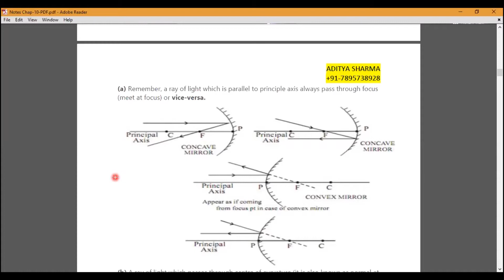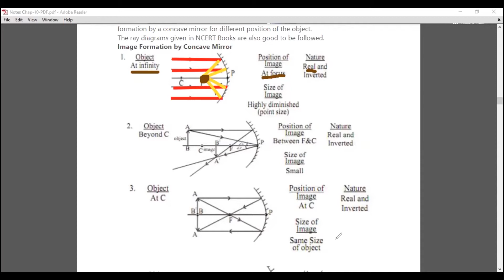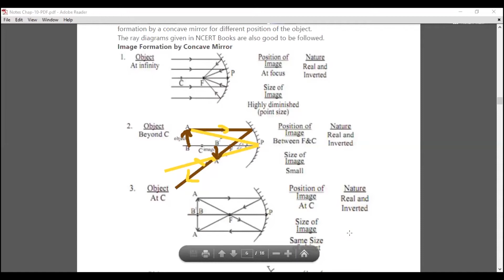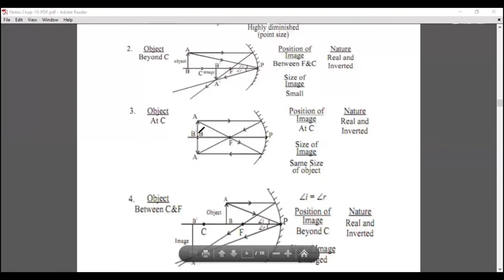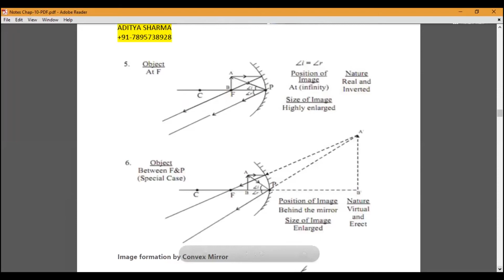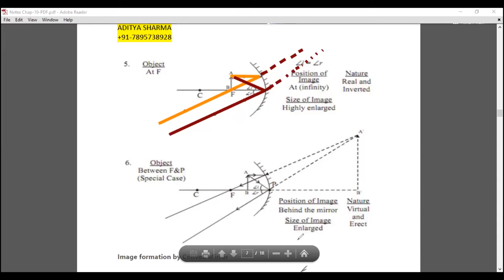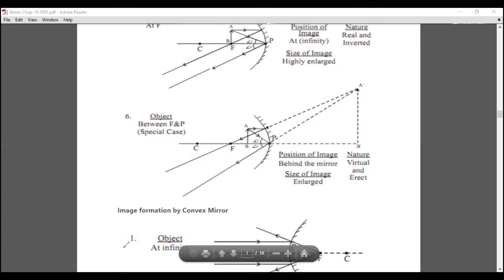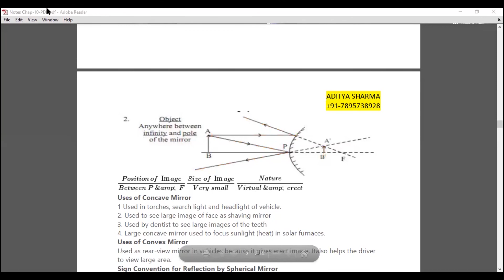How to Simply draw Ray Diagram of Spherical Mirrors?_Class-10_Chap-10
This is the concise explanation of Chap-1 of Class 10.
We provide Digital Coaching and Home Coaching in selected area for classes 6th to 12th, CBSE or ICSE.